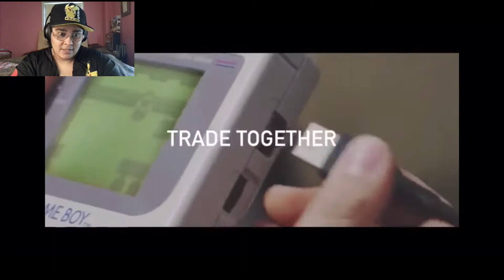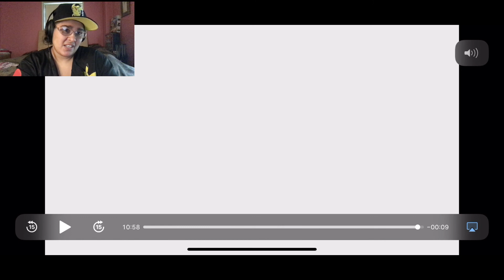Reaction Pokemon Presents 2 6/24/2020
Why is this a thing.